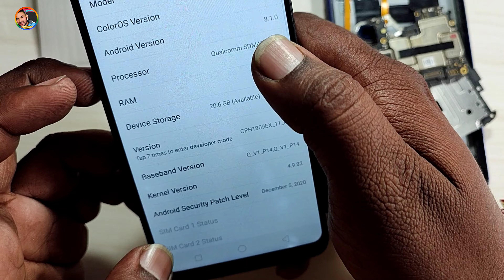Oppo A5 Motherboard Price | Oppo A5 Motherboard kaise change kare| Oppo A5 Motherboard Dead solution